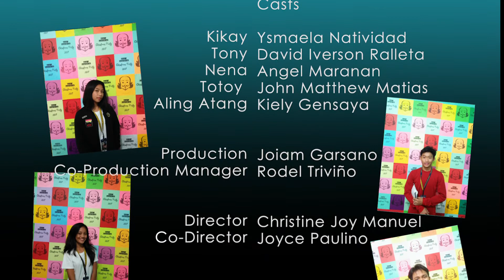New Yorker In Tondo 2018 (Trailer)